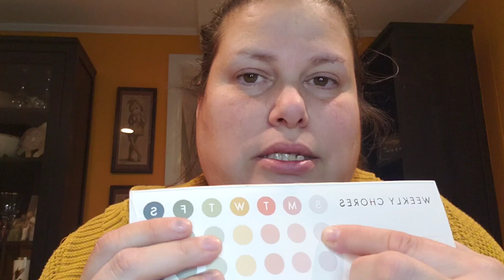Chore Chart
How do chores work out in your house?